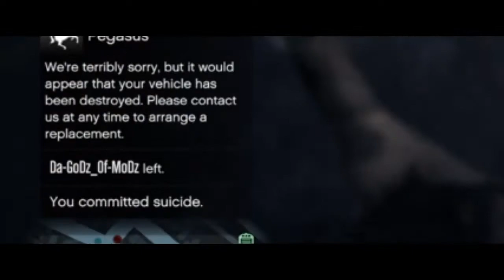♟️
xDontDoubtTheGod
xl_Rekt_lx
xCrxvy-
BadNewsRambo-x
llMurda
ThankYComeAgain